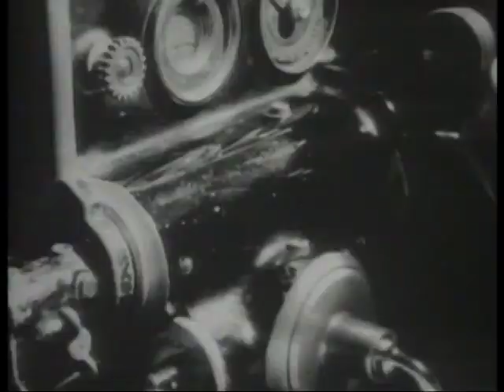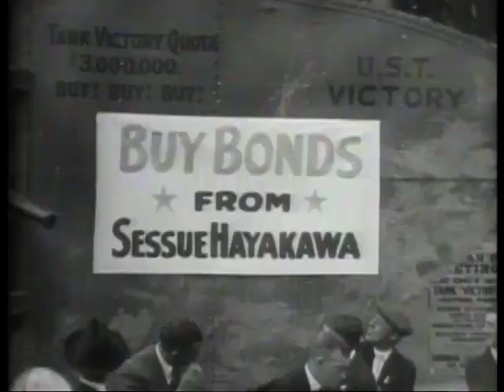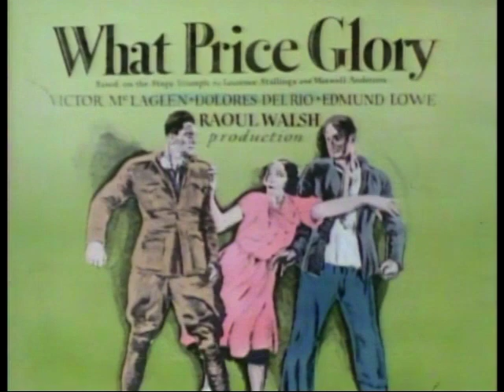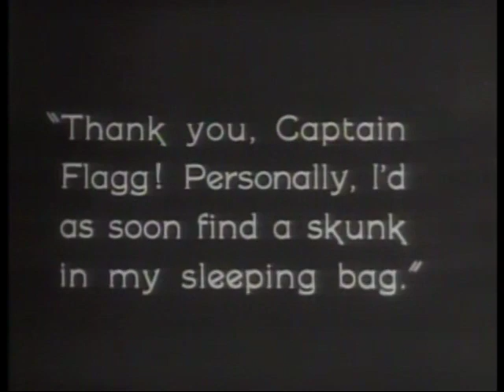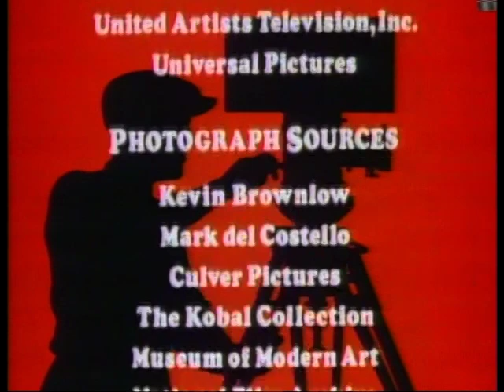Hollywood (1980) Episode 4 “Hollywood Goes to War” [Celebration of American Silent Film] [LaserDisc]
This has been mastered directly from the 1990 LaserDisc release, not from VHS like most of the other copies floating around the internet. I authored the 13-part series onto 4 dual-layer DVDs and one dual-layer Blu-ray (all 11 hours and 20 minutes encoded as standard definition but in the H.264 codec with a max bit rate of 12mbps, higher than possible on DVD).